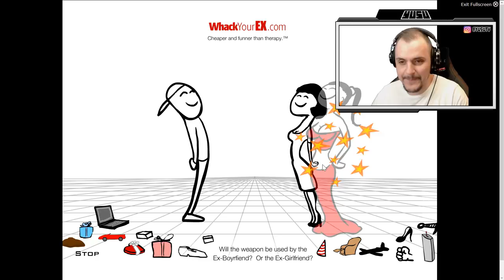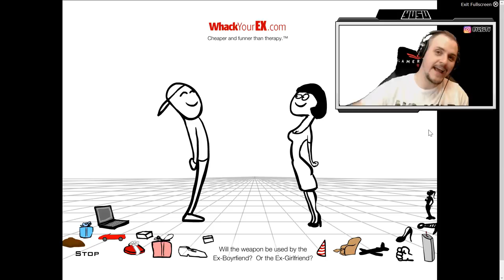MIT TENNÉL AZ EXEDDEL?